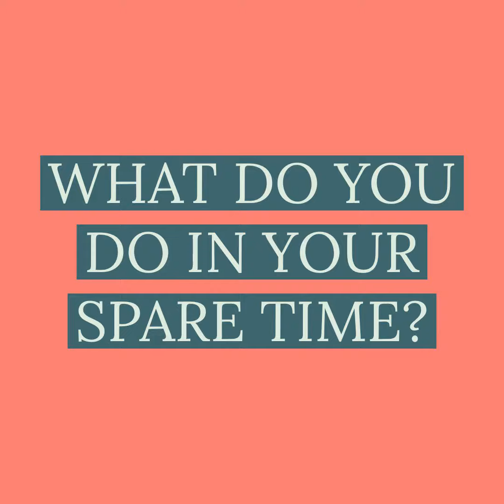Know Your Recruiters Series (Fall 2019) | CSUN Accounting Association | Episode #3: Ernst & Young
Know Your Recruiters Series (Fall 2019) | CSUN Accounting Association | Episode #3: Ernst & Young ★ Hi AA fam! Get to know EY's recruiter and some tips she has for students!

Resources:
Other Clubs:
●CSUN ALPHA (Association of Latino Professionals For America)